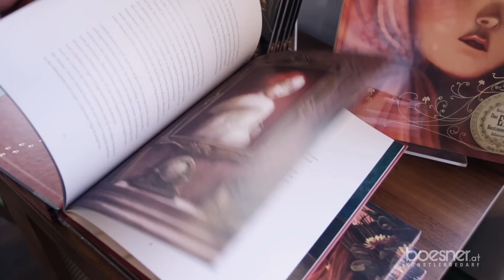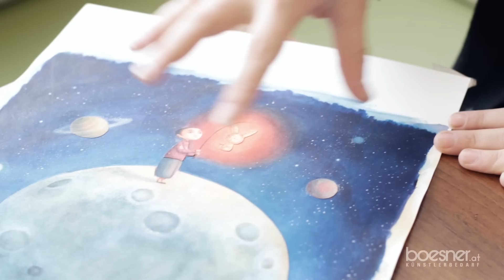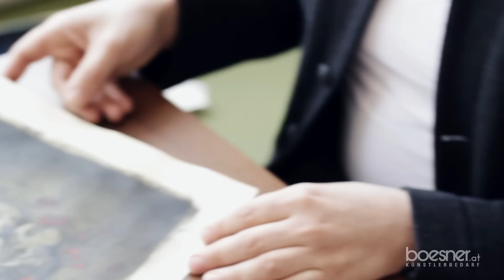Benjamin Lacombe at Boesner Vienna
Benjamin Lacombe
at Boesner Vienna

HAVE AN EYE ON...
"Benjamin Lacombe is a French author and illustrator born in Paris on July 12th, 1982. He is one of the head representatives of the new French illustration.
In 2001, he enteted the École Nationale Supé´rieure des Arts Décoratifs ( ENSAD ) in Paris, where he pursued his artistic training. While in school, he also worked in advertising and animation. Then, at the age of 19, he published his first grahic novel and several other illustrated books...
His final school project, Cerise Griotte ( Cherry and Olive ), witch he wrote and il- lustrated in its entirety, became his first children's book and was published by Seuil Jeunesse in March 2006. It was published the following year by Walker Books ( USA ) and listed as one of Time Magazine's 10 best children's book in 2007.
Since then, Benjamin Lacombe has written and illustrated a number of books. Several of these have been translated and released all over the world : Les Amants Papillons ( The Butterfly Lovers ), Généalogie d'une sorcière ( Genealogy of a Witch ), La Mélodie des Tuyaux ( Pipe Song ), Il était une fois... ( Once upon a Time... ), Les contes Macabres ( Takes of the Macabre ) or even L'Herbier des fées ( The Fairy Herbrarium ).
Benjamin Lacombe regularly exhibits his works, most prominenly with the following galleries : Ad Hoc Art ( New York ), Dorothy Circus ( Rome ), Maruzen ( Tokyo ), Nucleus ( Los Angeles ), and Daniel Maghen Gallery ( Paris )...
Benjamin lives and works in Paris with his dogs, Virgile and Lisbeth, who are always sneaking in his books..."

Interview:
Roth Simon